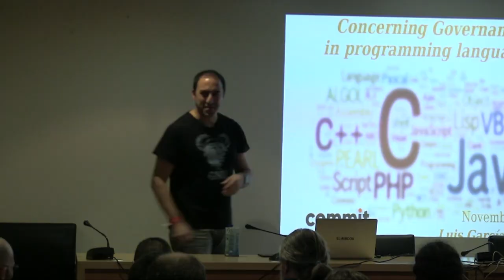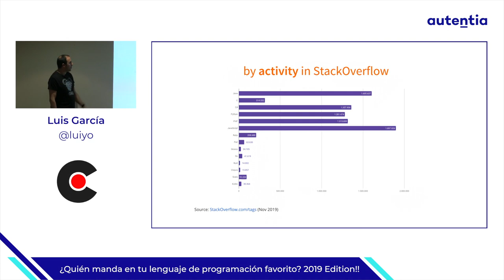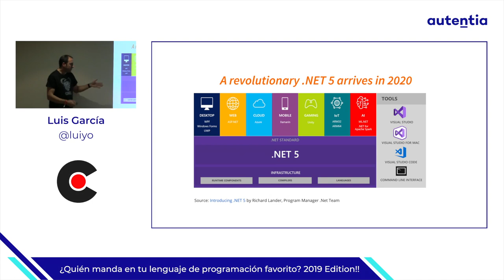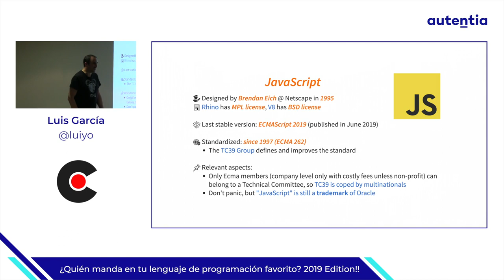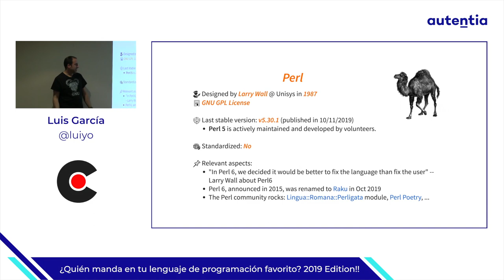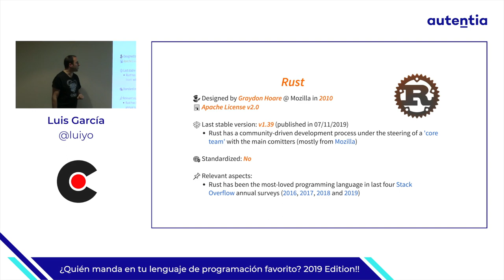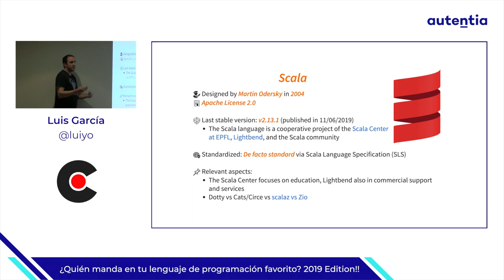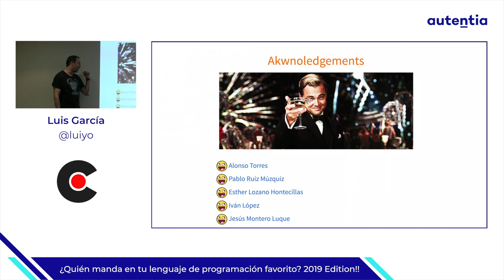¿Quién manda en tu lenguaje de programación favorito 2019 Edition!!, por Luis García